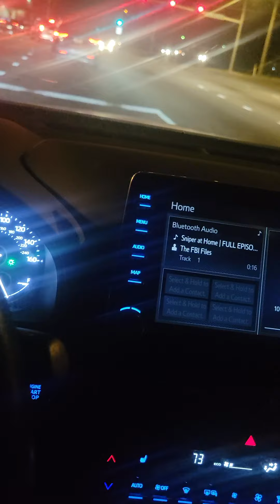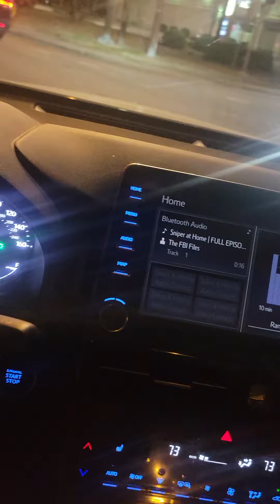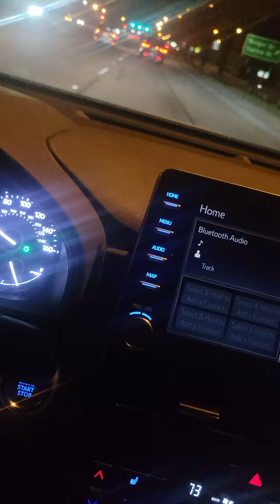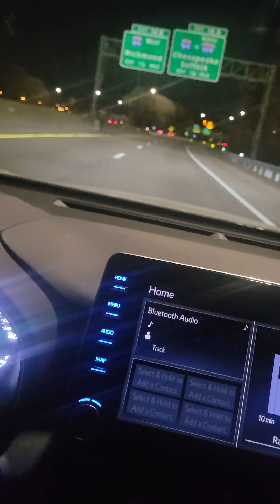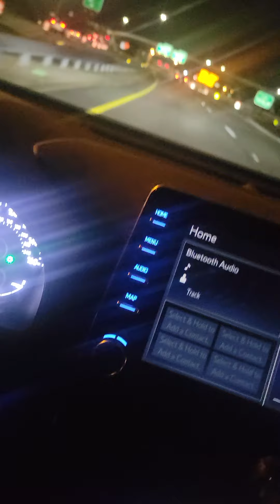6ix9ine 5 Years Later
Today we look at 6ix9ine's career and ask some very important questions.